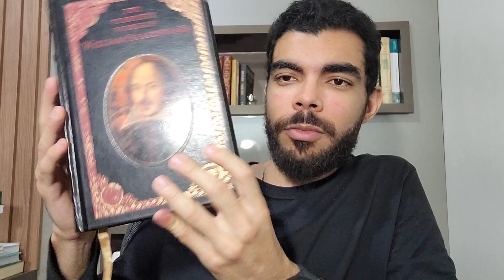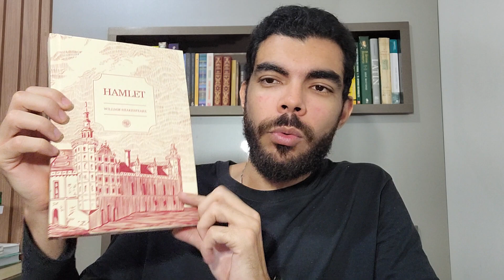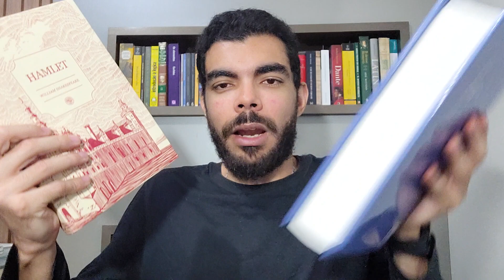Vamos ler Hamlet de William Shakespeare!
Vídeo de apresentação da série de vídeos que analisa a obra Hamlet de William Shakespeare.

Link para comprar o teatro completo de Shakespeare
E os sonetos completos
Algumas edições de Hamlet:
Editora Penguin
Milor Fernandes
Box Shakespeare